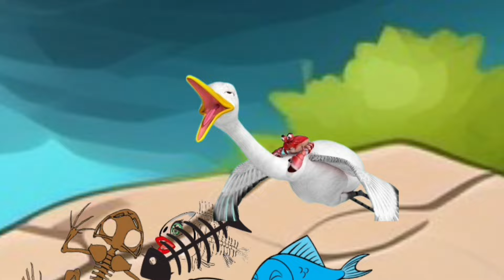लोमड़ी और गिलहरी / शेर का न्याय / Part 2 / panchatantra ki kahani | Hindi story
लोमड़ी और गिलहरी / शेर का न्याय / Part 2 / panchatantra ki kahani

hindi kahani,kahani
dadimaa ki kahaniya
hindi kahaniya
Kauwa aur gilahri
Kauwa aur lomdi
dadima ki kahani
lomdi ki kahani
gilhari aur lomdi ki kahani
kahaniya
lomdi aur siyar ki kahani
lomdi aur kauwa ki kahani
lomdi aur kauwa
chalak lomdi ki kahani
gilehri aur lomdi
chalak lomdi ki kahani in hindi
kahani hindi
bandar aur lomdi ki love story
saras aur bhediya